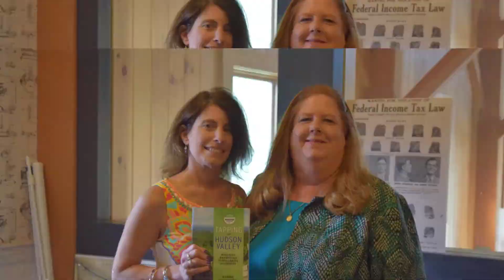Book Launch at Dutch's Spirits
"Tapping the Hudson Valley" book launch at Dutch's Spirits